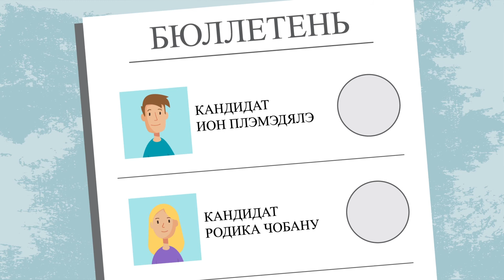Парламент и Депутаты RU